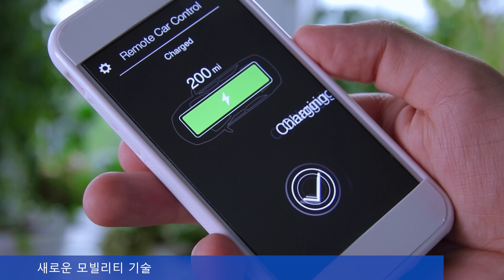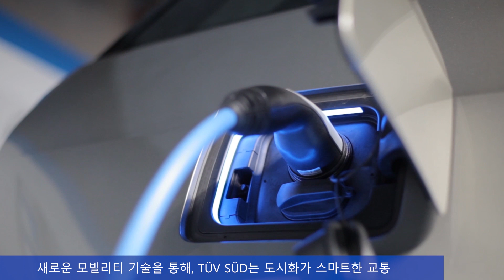TÜV SÜD Megatrends 2025(Korean subtitles)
TÜV SÜD는 4가지 메가 트렌드 주제(디지털 트랜스포메이션, 모빌리티 기술, 지속 가능성, 세계화 및 현지화)에 있어 보다 안전하고 지속가능한 미래에 대한 사람들의 신뢰를 고취하고 있습니다